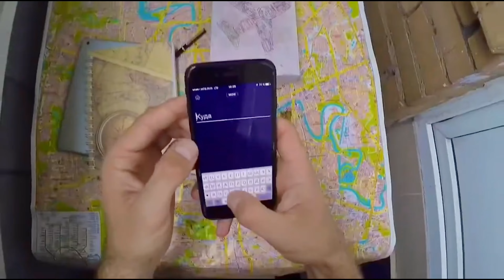ЕВРОТУР. Путешествие по Европе в палатках / Челлендж Яркости Жизни. Франция, Монако, Испания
🤝Партнёры канала🤝

🦷ГЕНЕРАЛЬНЫЙ ПАРТНЕР - VOXEL

Voxel - это независимый рентген-диагностический центр. Они являются первым комплексным сервисом для стоматологов и за 7 лет объединили в себе 70 высокоточных рентген-центров по всей России и в Казахстане, более 10 цифровых зуботехнических лабораторий, обучающую платформу для начинающих и опытных стоматологов. Компания Voxel также обладает собственными IT разработками  – Voxel IS для эффективного взаимодействия с врачами стоматологами и Voxel View для дистанционного просмотра исследований. Это позволяет существенно ускорить процесс диагностики и сделать его более комфортным как для врача так и для пациента.

🦷 GreenDent - Зелёный свет вашей клинике

Компания GREEN DENT способствует решению любых вопросов владельца стоматологического бизнеса, связанных с оснащением стоматологической клиники качественным оборудованием за счет эффективной организации цепочек поставок оборудования.
GREEN DENT не является интернет-магазином в привычном понимании этого слова. Мы считаем, что продажи стоматологического оборудования не должны осуществляться по концепции классического интернет-магазина, так как подбор стоматологического оборудования под конкретную клинику или кабинет достаточно сложен и подразумевает большое количество нюансов. Профессиональная консультация менеджеров и инженеров по подбору продукции помогает избежать большого количества ошибок и позволяет подобрать кабинет, отвечающий конкретным задачам. Все наши специалисты имеют опыт работы более 5 лет и у большинства есть высшее образование по специальности «Стоматология».
Основные направления  деятельности:
* Комплексное оснащение стоматологических клиник и кабинетов;
* Розничные и оптовые продажи стоматологического оборудования;
* Монтаж и сервисное обслуживание стоматологического оборудования.

🦷DENTALEXPO - бренд, объединяющий крупнейшую в мире сеть выставок для стоматологов. "Дентал-Экспо" и "Дентал Салон" - самые большие мероприятия стоматологической отрасли в России, входящие в десятку мировых выставок.

🦷 StartSmile - группа компаний, действующая на стыке медицины и маркетинга с 2010 г. направления: web-разработка, маркетинг, SEO, PR, SMM, исследования, издательская деятельность и электронная коммерция. В багаже компании реализация крупнейшего информационного проекта о стоматологии Startsmile.ru, выпуск глянцевого издания, вывод международных брендов на российский рынок «под ключ», открытие клиник и их продвижение с нуля, а также создание рейтинга частных стоматологий при поддержке ИД «КоммерсантЪ» и открытие интернет-магазина товаров для здоровья зубов. Все наши направления — один мощный поток энергии и знаний, которыми мы хотим поделиться.